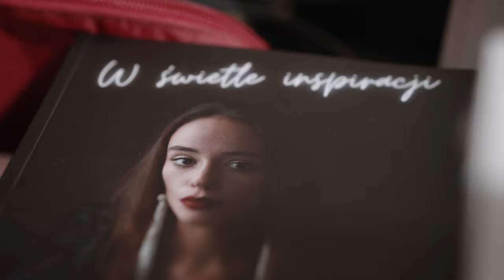Oświetlenie filmowe w fotografii portretowej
Cześć,
z tego materiału video dowiesz się, jak w prosty sposób zrobić zdjęcia portretowe z oświetleniem filmowym, dzięki wykorzystaniu lamp GlareOne led 300 BiColor D. Jest to nowa lampa światła ciągłego oferująca świetne parametry jakości światła oraz posiadająca zmienną temperaturę barwową w zakresie 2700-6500k. Dodatkowo lampa ta posiada wiele trybów efektowych dla filmowców. Wielką zaletą jest moc 300W, a także zasilanie jej bateryjne, co jest super rozwiązaniem w plenerze.

Oto kilka kroków, które można zrobić podczas sesji zdjęciowej z użyciem lamp LEDowych:

1.Planowanie i koncepcja:
Przed rozpoczęciem sesji ważne jest, aby mieć pomysł na to, jakie efekty chcesz osiągnąć. Czy to portrety, produkty czy może kreatywne zdjęcia artystyczne? Zdefiniuj cel i nastrój, jaki chcesz osiągnąć, abyś mógł odpowiednio dostosować oświetlenie.
2. Wybór odpowiednich lamp LEDowych:
GlareOne oferuje różnorodne modele lamp LEDowych, różniące się mocą, rozmiarem i funkcjami. Wybierz lampy, które najlepiej odpowiadają twoim potrzebom i rodzajowi fotografii, którą chcesz wykonać.
3. Ustawienie oświetlenia:
Umieść lampy LEDowe w odpowiednich miejscach, aby uzyskać pożądane efekty świetlne. Możesz użyć jednej lampy jako główne źródło światła i inne jako uzupełniające lub konturujące. Kąt padania światła oraz odległość od modela, czy obiektu mają duże znaczenie dla ostatecznego efektu.
4. Regulacja intensywności i koloru:
Jednym z głównych atutów lamp LEDowych jest możliwość regulacji intensywności światła oraz temperatury barwowej. Możesz dostosować temperaturę barwową w zależności od nastroju, a także kontrolować jasność. To pozwoli ci uzyskać oświetlenie idealnie pasujące do twojej wizji.
5. Testowanie i eksperymentowanie:
Nie bój się eksperymentować z różnymi ustawieniami lamp i akcesoriów. Próbuj różnych kątów, odległości i kombinacji kolorów, aby odkryć, co działa najlepiej dla twojej koncepcji.
6. Komunikacja z modelką:
Jeśli pracujesz z modelką/modelem, ważne jest, aby komunikować się z nim w trakcie sesji. Upewnij się, że model jest komfortowy z oświetleniem i wskazówkami, które mu dajesz.

Reasumując sesja zdjęciowa z użyciem lamp LEDowych to świetna okazja do kreatywnego wykorzystania światła i eksperymentowania z różnymi efektami. Możemy uzyskiwać piękne filmowe światło. Pamiętaj, że praktyka i doświadczenie pomogą ci osiągnąć coraz lepsze wyniki w korzystaniu z tych świetlnych narzędzi.

UŻYTY SPRZĘT PODCZAS SESJI ZDJĘCIOWEJ:
👉 2x Lampa LED 300 GlareOne BiColor D

MÓJ KURS RETUSZU:
Na HASŁO: CALIBRITE zniżka 30% do końca listopada 2023

Miłego oglądania
Piotr Werner